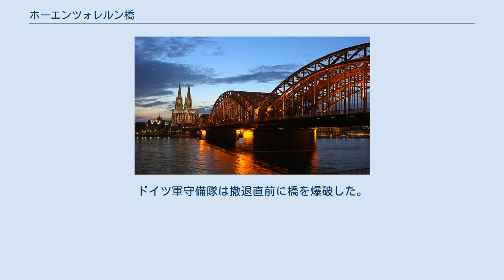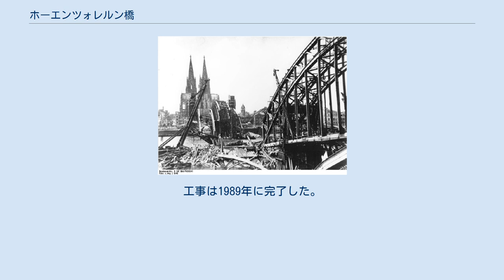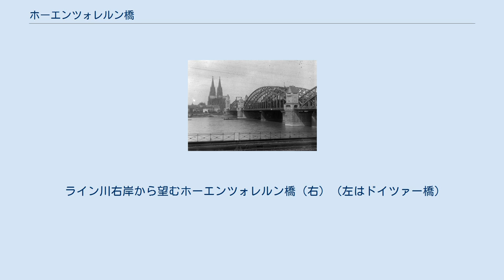ホーエンツォレルン橋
ライン＝ルールSバーン
ホーエンツォレルン橋（ホーエンツォレルンきょう、ドイツ語: Hohenzollernbrücke）はドイツ、ケルンのライン川に架かる鉄橋である。
 1859年にケルン中央駅の開業と同時に開通したドーム橋が増え続ける輸送量に対応できなくなり、橋の架け替えが計画された。
 1911年、旧橋の北側に新鉄道橋、南側に道路橋が建設された。
数年後、旧橋は解体され、もう一本鉄道橋が建設された。
これで鉄道は複々線となった。
道路橋はトラムの線路が敷かれていた。
橋脚には装飾的な建物が付属しており、大聖堂と調和するように設計された。
 第二次世界大戦中、橋は爆撃機の攻撃目標となっていたが、1945年初頭までは損傷は軽微で使用可能だった。
しかし、3月に入ると西からアメリカ軍の地上部隊がケルンに進入し市街戦となった。
ドイツ軍守備隊は撤退直前に橋を爆破した。
 1948年、仮設の橋が架けられ、修復工事が開始された。
道路橋と装飾的な建物は撤去された。
1959年、修復工事は完了した。
 1975年にSバーンの運行が開始され、運行本数は増加していた。
このため、ケルン中央駅にプラットフォームが増設され、ホーエンツォレルン橋も北側に新しい鉄道橋が建設された。
この橋は既存の橋と全く同じデザインで設計されているが、鉄骨の連結部はリベットの代わりに溶接で接合されている。
工事は1989年に完了した。
 現在は歩行者用の通路があり徒歩で渡ることもできる。
ホーエンツォレルン橋はドイツでもっとも列車の通過本数が多い橋で、ケルン中央駅とケルン・メッセ/ドイツ駅を結んでいる。
 橋の欄干に、愛の南京錠が大量にかかっていることでも知られる。
 ライン川右岸から望むホーエンツォレルン橋（右）（左はドイツァー橋）